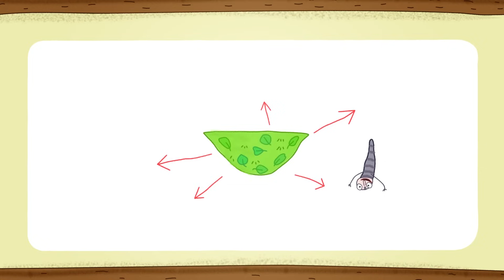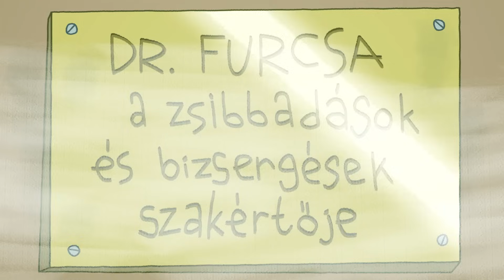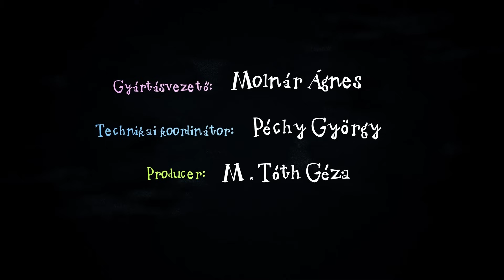Kuflik - 5 epizód összefűzve | #192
shorturl.at/bclDT

Ebben a kufli összefűzésben ezeket az epizódokat nézheted meg:
A kuflik és a pofavágóverseny
Szerintem mindenki legyen kufli!
A kuflik és egy zsibbadó dudor
Sose együnk gombát reggelire!

Író, rajzoló: Dániel András
Rendező: Jurik Kristóf, M. Tóth Géza
Narrátor: Scherer Péter
Zene és sound design: Alpár Balázs

shorturl.at/bclDT